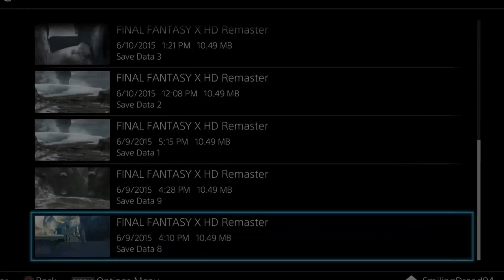Final Fantasy X HD Remaster PS4 - Road to Final Fantasy XV - Part 72 - Sanctuary Keeper Boss Battle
Welcome to Part 72 of my Let’s Play on Final Fantasy X HD Remaster for the PS4.  Join me as I take on the fourth Final Fantasy Game on my Road to Final Fantasy XV coming out soon to Xbox One and PS4.

The Road to Final Fantasy XV is my take on a series leading up to the release of the game of the same name.  To start off, I will play the first game of the XIII Trilogy following up with the release of Final Fantasy Type-0 in March.  After that, I will finish off the Road to XV playing XIII-2, X, Lightning Returns, & X-2.

Final Fantasy X is a role-playing video game developed and published by Square (now Square Enix) as the tenth entry in the Final Fantasy series. Originally released in 2001 for Sony's PlayStation 2, the game was re-released as a high-definition port for the PlayStation 3 and PlayStation Vita on March 18, 2014, under the name Final Fantasy X/X-2 HD Remaster. It will also be re-released for the PlayStation 4 in Spring 2015. The game marks the Final Fantasy series transition from entirely pre-rendered backdrops to fully three-dimensional areas, and is also the first in the series to feature voice acting. Final Fantasy X replaces the Active Time Battle (ATB) system with the "Conditional Turn-Based Battle" (CTB) system, and uses a new leveling system called the "Sphere Grid".